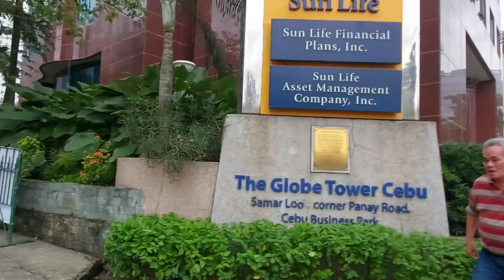CEBU BUSINESS PARK | Walktour CEBU CITY 🇵🇭